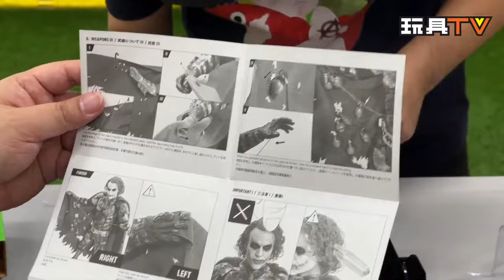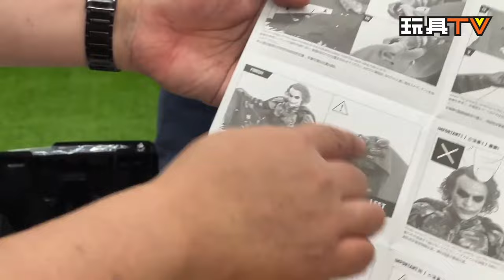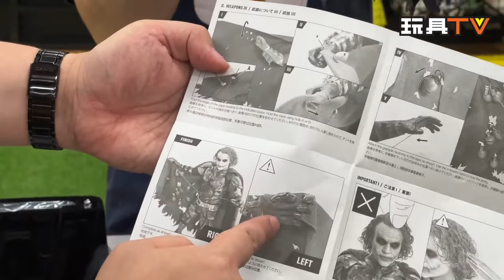「爆玩具」HOT TOYS 1/6 蝙蝠小丑 The Dark Knight Trilogy - The Joker (Batman Imposter Ver) (Artisan Ed) TOYSTV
Program host: DMS, Walker, David, Ricky, Ka, Lawrence, Water, Wing, Dick, Bryan